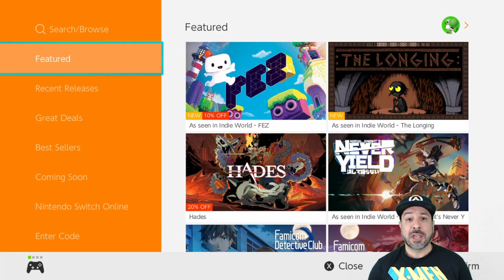AWESOME Nintendo Switch eSHOP DEALS UNDER $5 THIS WEEK, APRIL 2021 GREAT eSHOP SALE UNDER $5!!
Top 5
Planet Alpha 80% $3.99
Yoku’s Island Express 75% $4.99
Limbo 80% $1.99
Dogurai 66% $1.99
Overcooked 75% $4.99